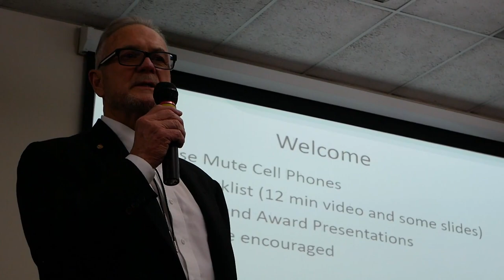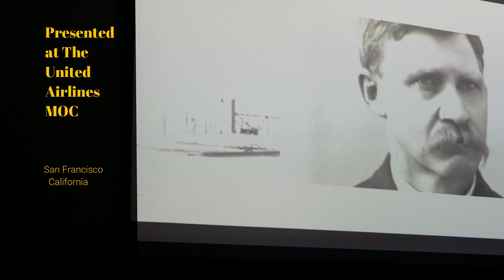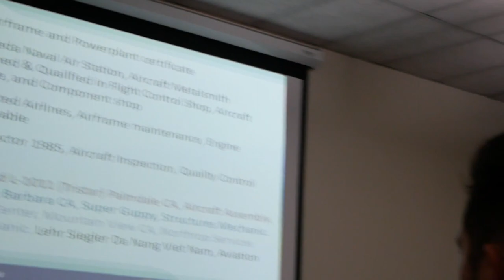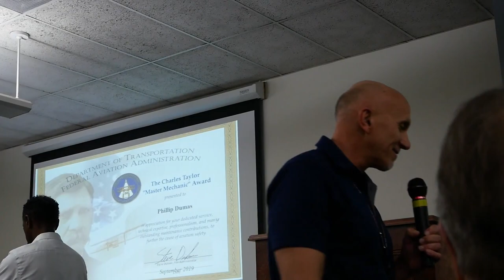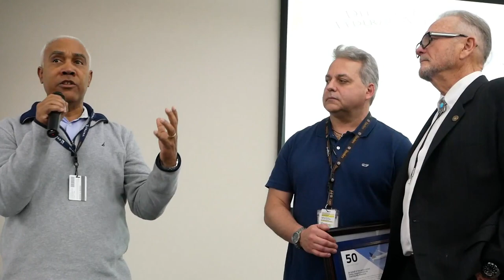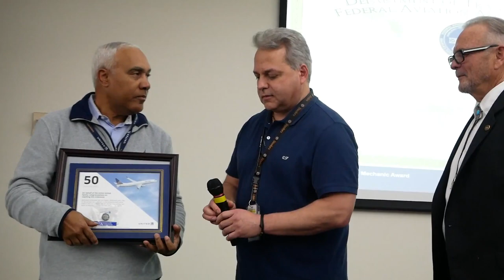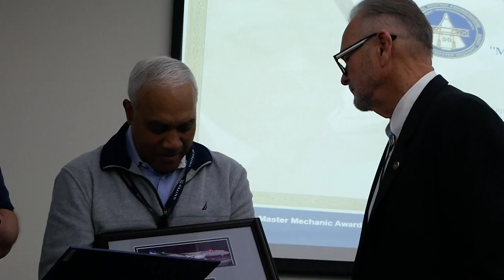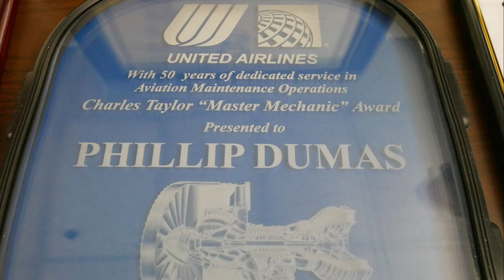The Charles Taylor award a Video by Roy at United Airlines.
The presentation of the Charles Taylor Award to Phil Dumas for 50 years of service in the aviation maintenance field by the FAA and the presentation of Phil's 50 year anniversary with United Airlines. Over his career Phil has worked with the best and shared his diverse knowledge with his co-workers as well as those new to aviation.